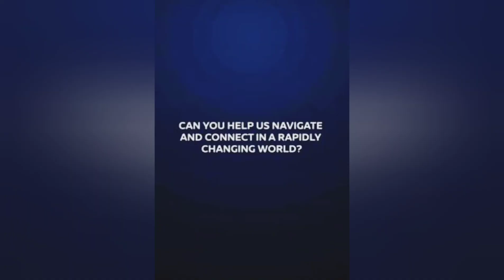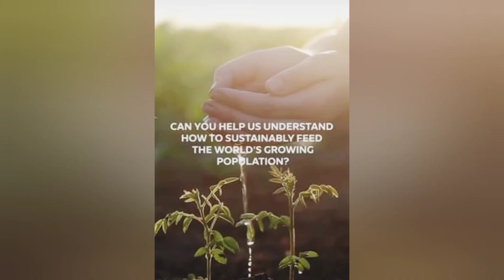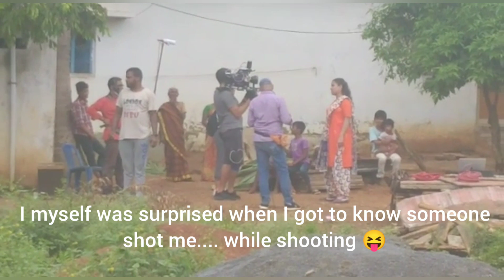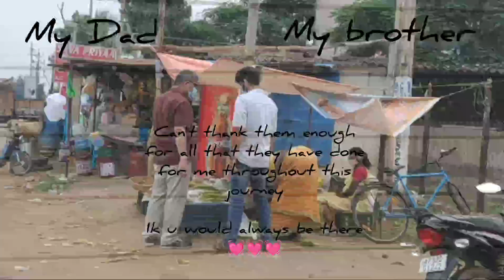Big announcement after 6 years || Lalita Prasida || Low-cost Bio adsorbent || EXPO 2020 Dubai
Hey there, Its been a while since my project LOW COST BIOADSORBENT has been showcased on a big platform. This time under the Women's Pavilion of EXPO 2020 a short documentary on the project is going to be presented. Highly humbled and privileged to be a part of EXPO.